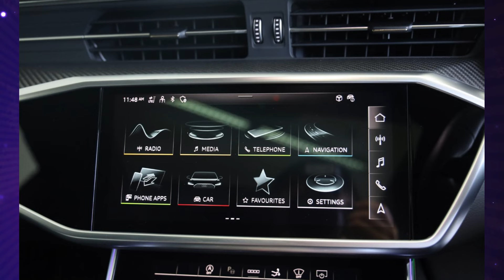2022 Audi S7 Auto quattro MY22 (Thank you for Subscribe)